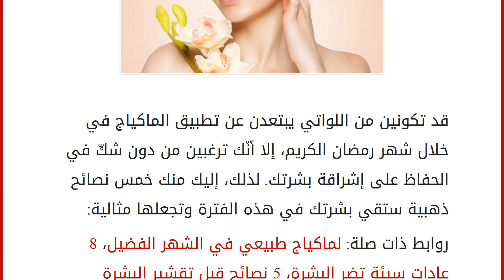بشرة مثالية للشهر الفضيل في خمس نصائح ذهبية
إقراألمقال كاملا :
قد تكونين من اللواتي يبتعدن عن تطبيق الماكياج في خلال شهر رمضان الكريم، إلا أنّك ترغبين من دون شكّ في الحفاظ على إشراقة بشرتك. لذلك، إليك منك خمس نصائح ذهبية ستقي بشرتك في هذه الفترة وتجعلها مثالية:
روابط ذات صلة: لماكياج طبيعي في الشهر الفضيل، 8 عادات سيئة تضر البشرة، 5 نصائح قبل تقشير البشرة
1- لا تهملي غسل وجهك بمنظّف لطيف لتتخلّصي من آثار الغبار والملوّثات.
2- احرصي على ترطيب بشرتك بمنتج عالي الجودة ودلّكيها بحركات دائرية من الأسفل إلى الأعلى لتضمني تغلغل المستحضر إلى داخلها.
3- اعتني بمحيط العينين واستخدمي لهذه المنطقة كريمات مغذية.
4- انتقي من الدور العالمية كريم يحتوي على الفيتامين (ج) لتحافظي على إشراق بشرتك ولمعانها.
5- إن خرجت من المنزل، لا تنسي تطبيق الواقي من أشعة الشمس التي لن تكون سوى مضرّة ببشرتك.